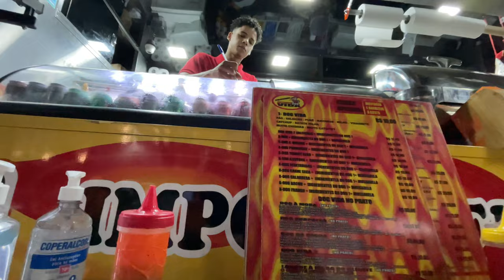O dogão mais famoso de São Paulo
Andando de bicicleta até a praça Silvio Romero para comer um dos melhores cachorro quente de São Paulo.